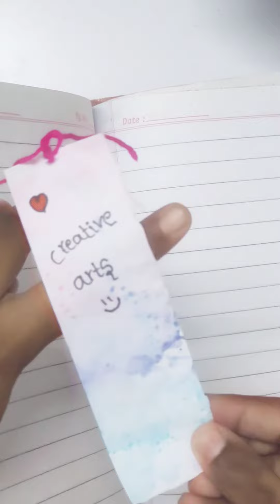diy book mark❤️❤️☺️😜👌